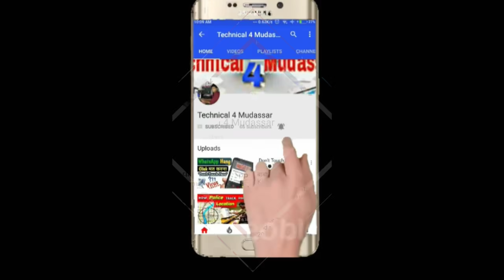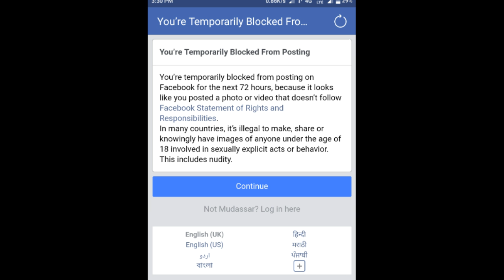How to Unlock Facebook | Account temporarily Locked | urdu hindi tutorial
How to Unlock Facebook Account temporarily Locked urdu hindi

1. घर बैठे कमाएं 12000 रुपये महीने के इस एप्लीकेशन से

2. घर बैठे कमाएं 11,000 रुपये महीने के इस एप्लीकेशन से